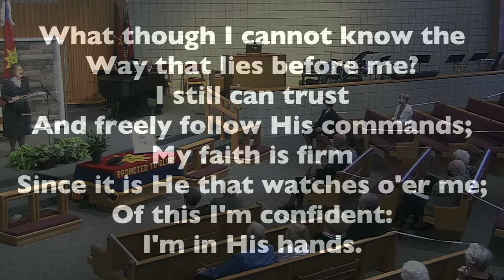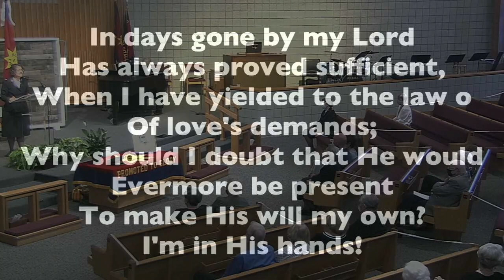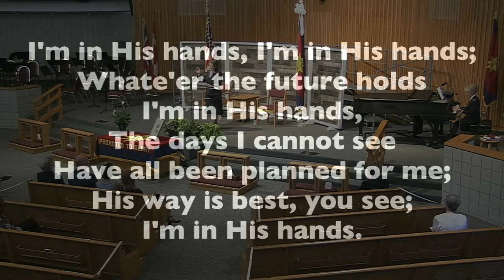Song "I'm In His Hands"/Benediction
Major Pamala Morris leads the singing of "I'm In His Hands" (Stanley Ditmer) and Patricia Kukuc gives the benediction followed by the postlude by Major Sally Broughton to bring to a close the Family Funeral Service for Commissioner David A. Baxendale held on 10/12/20 at The Salvation Army Clearwater Citadel Corps.